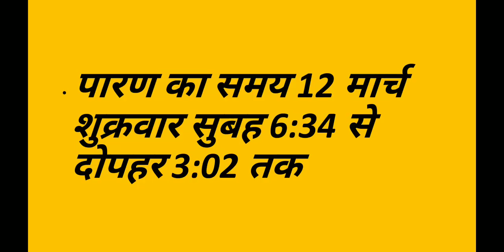Shivratri Puja Shubh muhurt2021 शिवरात्रि पूजा का शुभ मुहूर्त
दोस्तों इस वीडियो में आप शिवरात्रि पूजा  मुहूर्त के बारे में जानेंगे तथा इस वीडियो में आप पारण का शुभ समय भी प्राप्त कर सकते हैं पारण शुभ समय में ही करना चाहिए पारण से जुड़ी हुई महत्वपूर्ण जानकारियां आपको इस वीडियो में मिलेंगे
धन्यवाद